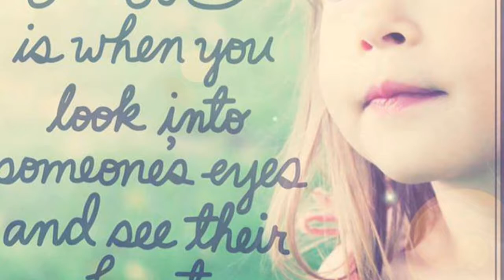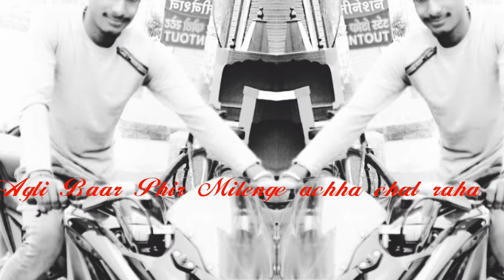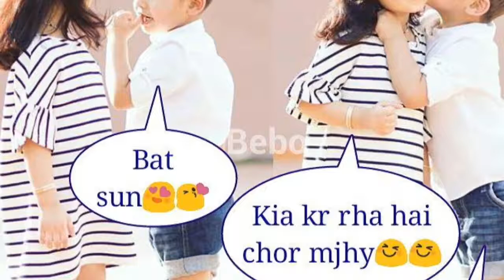Banty singh 💪💪💪😎😎😎😎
My friend Yara da group par Agli Vaari video and kar dunga Sare pravan banti hai Video dekh ke like karo